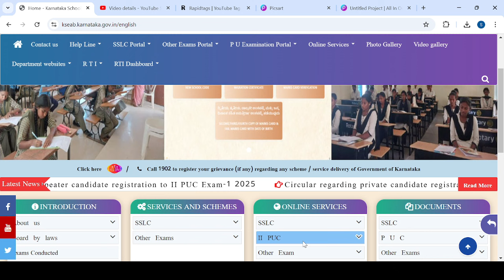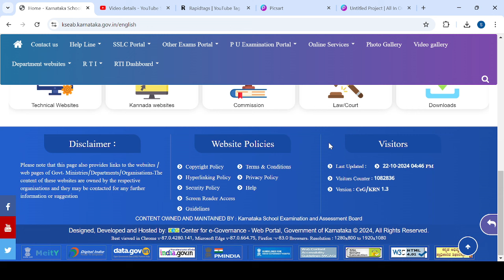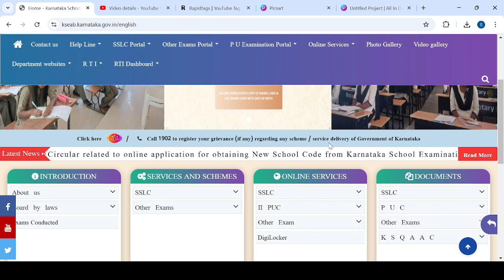SSLC EXAM BIG UPDATE|BIG SHOCKING NEWS FOR ALL|students solution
Upi id:hatersvtu@ybl